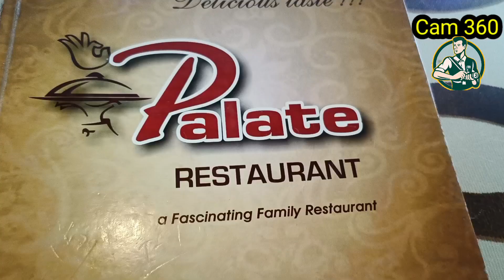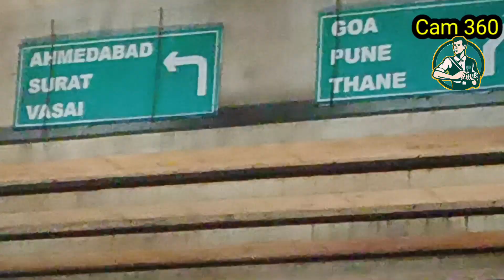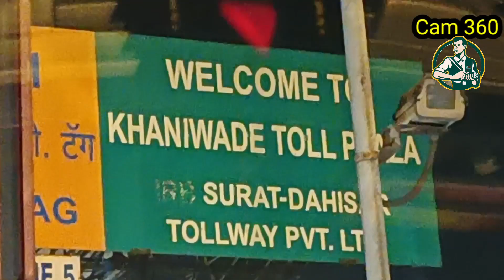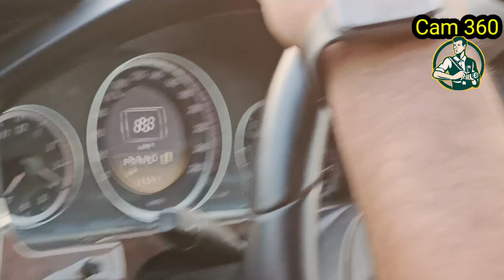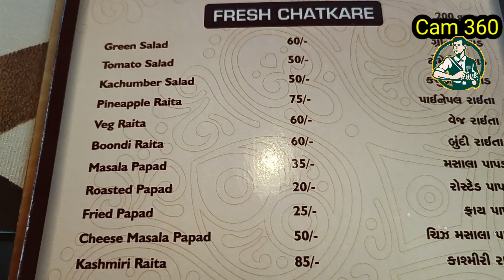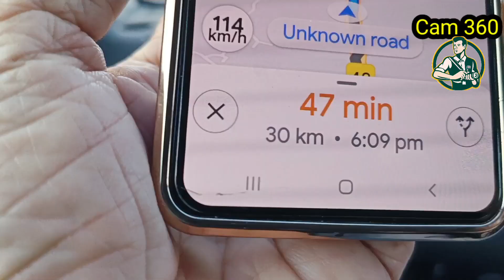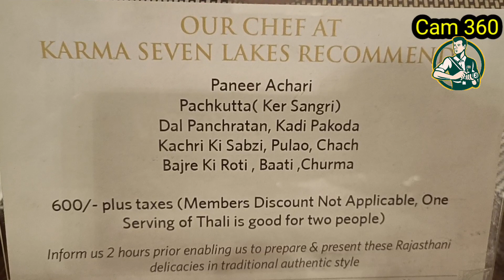Mumbai to Delhi tour Car से कैसे जाए दिल्ली वाया गुजरात उदयपुर होकर क्या देखने की चीजे है रास्ते में